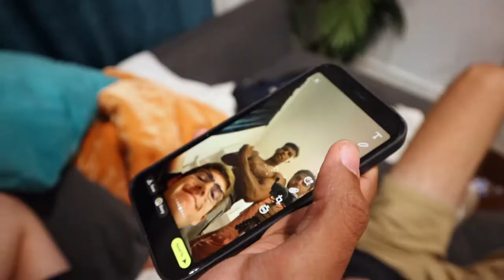The Boys Spent 1 WEEK In an AirBnb Together!!!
Welcome to vlog 95!! In this episode the boys pick up girls at the beach, rap, eat, and have the time of our lives. Hope that girls likes you bro. SUB FOR MORE!!!